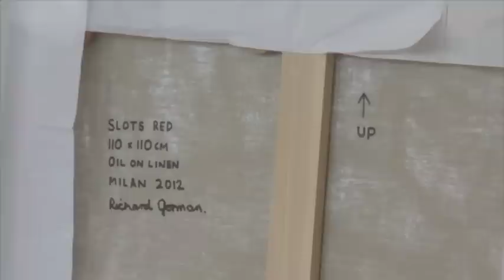Richard Gorman 46/B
Gorman's paintings, on linen, typically involve clearly defined interrelated blocks of colour, creating tensions between themselves and the edge of the picture.